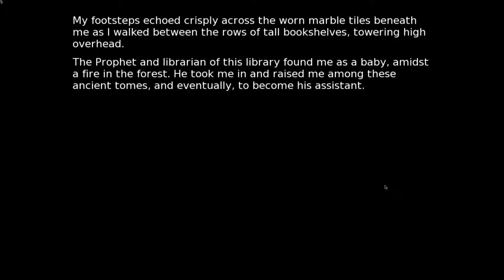Infinite Game Works Episode 0 (1080p HD PC) Intro + Part 1 Gameplay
Infinite Game Works Episode 0
Intro + Part 1 Gameplay

A Game about making Games! Actually care about the people you work with!

Play the role of Justin a high school student as he embarks on his dream journey to become a game developer. Having just won a programming contest he enlists the aid of Cleo the artist and Aki the music composer. How will the team grow and take on the hardships along the way?